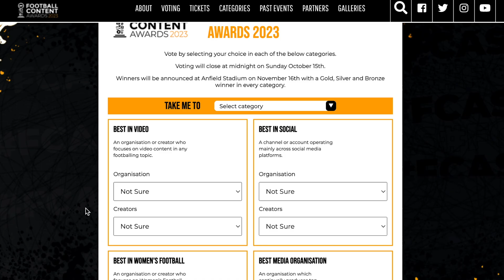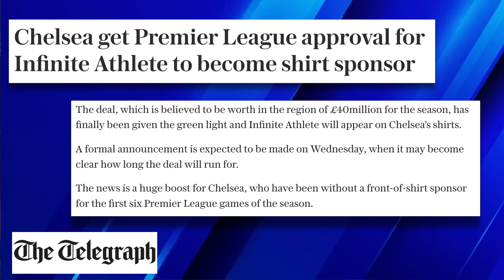OSIMHEN VS. TONEY: Who is the PERFECT Striker for Chelsea?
Daniel Childs reacts to the latest Chelsea news for Thursday 28th September 2023.

▶ Osimhen vs. Toney
▶  Infinite Athlete
▶ Gary Neville backlash?

Listen to the SonOfChelsea Podcast on Apple Podcasts, Spotify, Amazon Music and more.